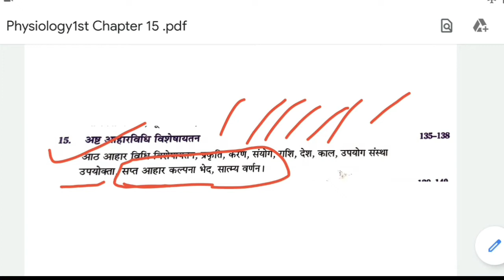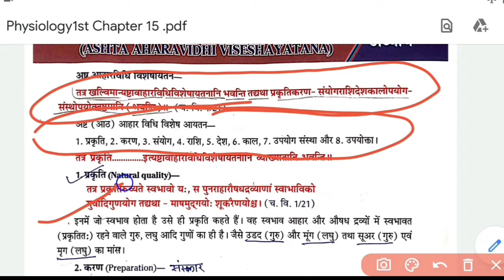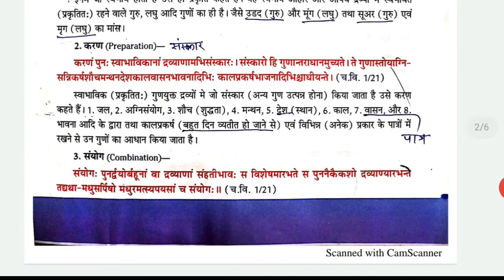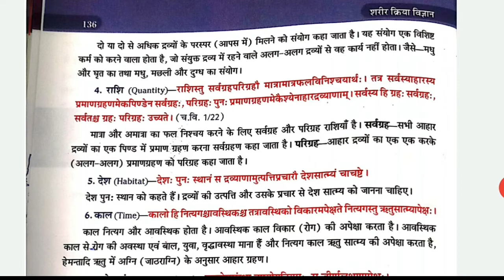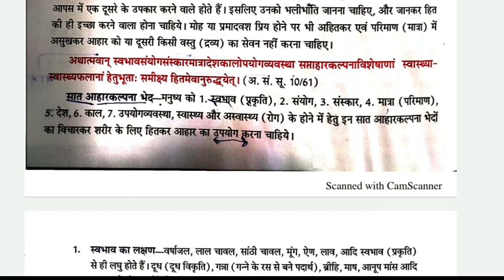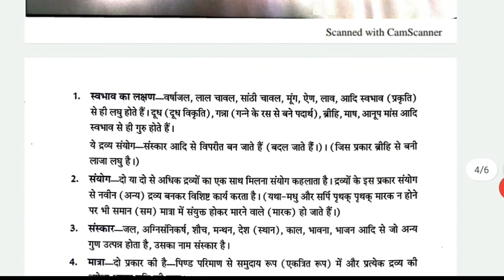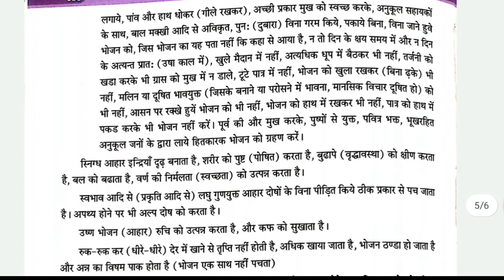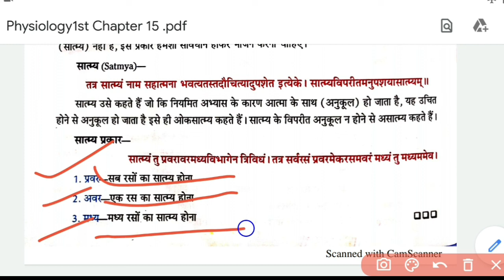Physiology Crase Courses Lecture | अष्ठ आहारविधि विशेष आयतन | BAMS 1st year Lecture | MKS Mahisaini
Join Group For Online Class Information Update Video लिंक न्यूज़ पेपर Notes etc.
Whars App Group Link Join for All Study Notes

🙏Welcome Friends My Group🙏

 Ayurveda News
 BAMS News
 Ayurveda Medicine
 Ayurveda Treatments
 Motivation Speech Video
 Ayurveda motivation
 Ayurveda Knowledge video ,
 Ayurveda Anatomy
 Ayurveda Physiology
 Ayurveda Nuskhe
 Gharelu Ilaaj